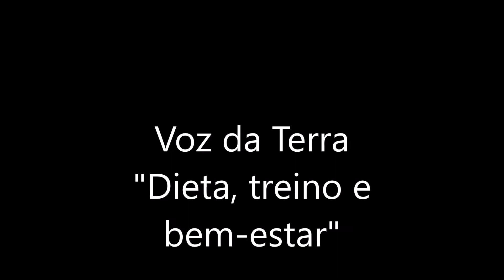Programa 57 - Dieta, exercício e bem-estar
Rádio Voz dos Açores
"Voz da Terra"
Autoria e apresentação: Ana Terra
Convidado: Luís Soares
Colaboradora: Sónia Terra
Gravação em direto: 27 de setembro de 2020
Estúdio da RVA - Santa Bárbara (Ilha Terceira)